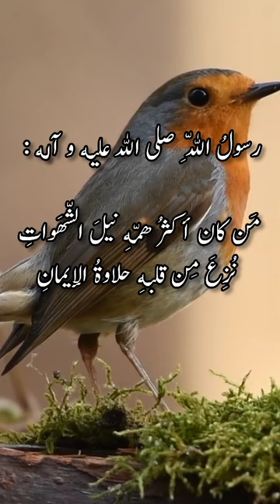Muhammad saw#ahadees says islam beautifull islamic Ahadees Hazrat hazrat farman nab